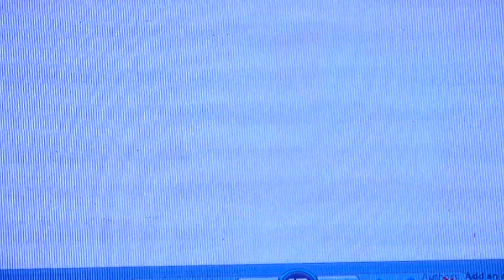18- MISS JIYA YADAV -- SEMI CLASSICAL DANCE ON NAVARANG HOLI SONG... ARE JARE HAT NATKHAT ...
BHANDUP MEDICOS ANNUAL GATHERING
AT PAWAR PUBLIC SCHOOL AUDITORIUM
29 MAY 2022